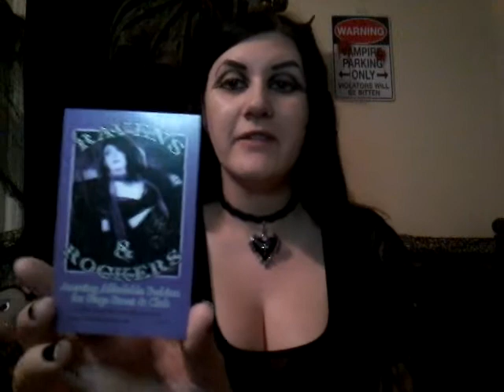Tampa vampire ball and vampire haul